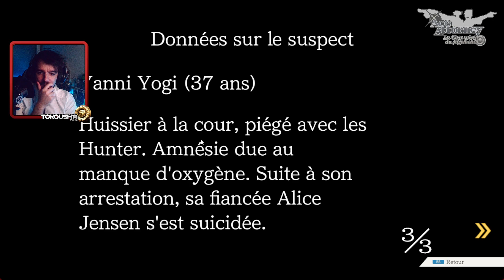LA RUN FINALE | Phoenix Wright Ace Attorney Trilogy #37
Le jeu : Ace Attorney est une série de jeux vidéo de type aventure et de simulation judiciaire développée par Capcom. Le joueur incarne un avocat, principalement Phoenix Wright, qui doit défendre ses clients en enquêtant sur des affaires criminelles. La série se distingue par son mélange d'enquête, de drame et d'humour.
Les joueurs recueillent des preuves, interrogent des témoins et participent à des procès où ils doivent déceler les mensonges et contradictions dans les témoignages. Chaque affaire est présentée sous forme de chapitres, et le joueur doit résoudre des énigmes pour avancer. Les personnages sont souvent mémorables, avec des rivalités marquées.

Et bien sur on n'oublie pas la cloche 🔔 et le petit like sur la vidéo pour le petit soutien gratuit !